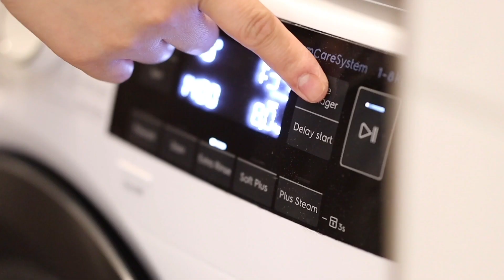SIMPLE & MINIMAL WEEKEND NIGHT ROUTINE🌙 + NIGHT SKIN CARE ROUTINE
TODAY'S VIDEO IS SIMPLE and MINIMAL WEEKEND NIGHT ROUTINE + SKIN CARE ROUTINE  @Byriza

time stamp:
00:00 - intro
00:41 - preparing for our simple dinner
01:55 - eating dinner
02:28 - tidy, clean & load the dishwasher
03:21 - Viggo's shower time
04:10 - shower & skin care routine
06:23 - making tea
07:30 - family play time
08:58 - snacks & watching film
09:45 - brush teeth
10:10 - turn of lights & candles and head off to bed

_HOMEMAKING is maintaining routines that work for me and my family so that we can enjoy the moment.

     ✵ If you sign up through this link I will receive a lil benefit ✵

On my channel I share videos like..
◦ Sharing our Simple Everyday Life
◦ Clean With Me / Cleaning Motivation + Homemaker Day in the life
◦ Organization, Decluttering + Homemaking Motivation
◦ Simple living / striving for a simpler, sustainable and meaningful life
◦ Becoming a minimalist